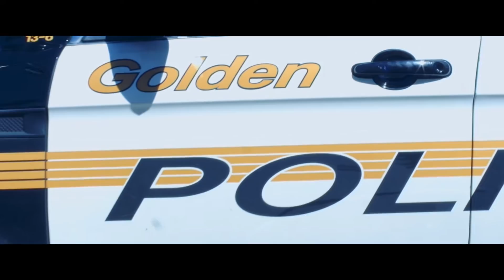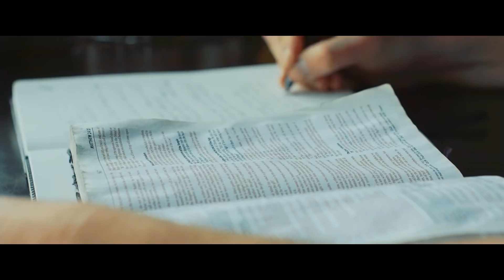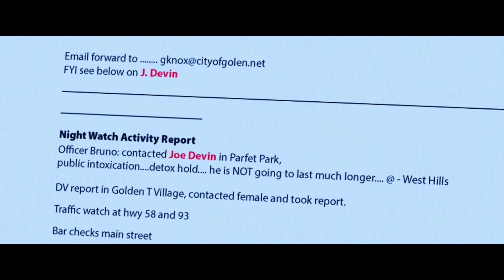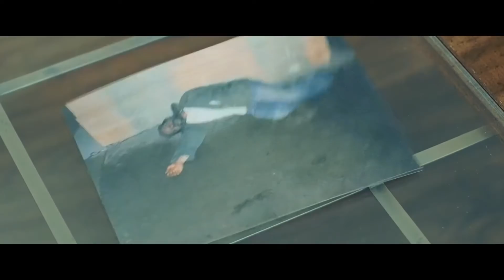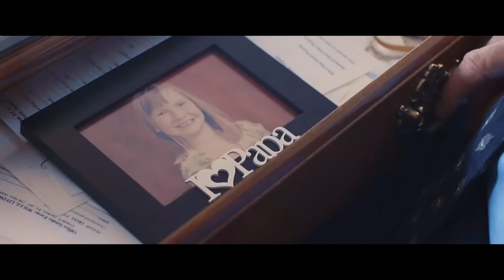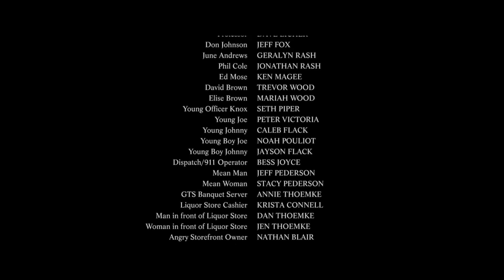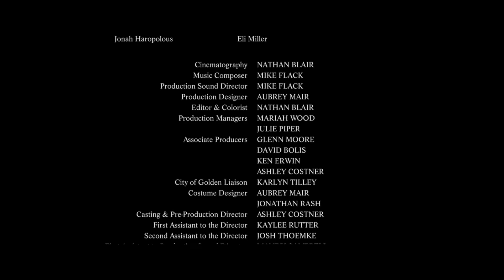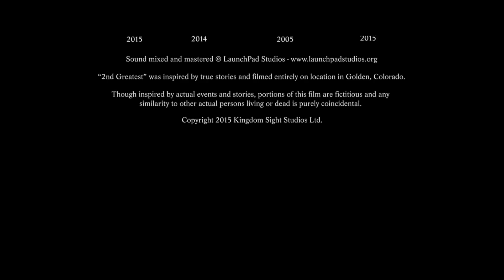OFFICIAL FREE FULL LENGTH MOVIE "2nd Greatest" - Christian Inspiration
Shopkeepers, town council, the mayor, the police and everybody is frustrated about a run-down neighborhood, and the aggressive behavior of one particular homeless man. A young new pastor comes to town, and can't shake the feeling that he and his church can bring healing and help to a divided town. This stirring Christian drama was inspired by actual events in scenic Golden, Colorado, where the "Golden Rule" changed a community forever.

Appropriate for ages 12+